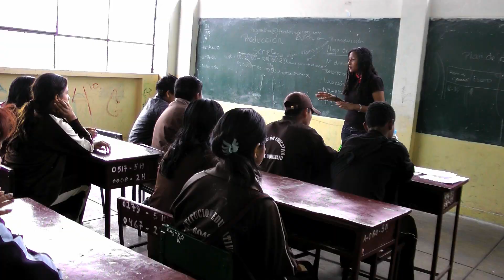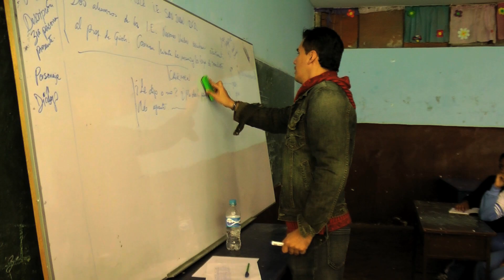Taller de Cine Escolar en San Juan de Miraflores